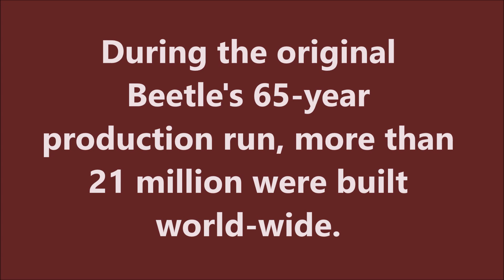VW Beetle Vintage Photos of the old Factories!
VW Beetle Vintage Factory Slide Show Photos!